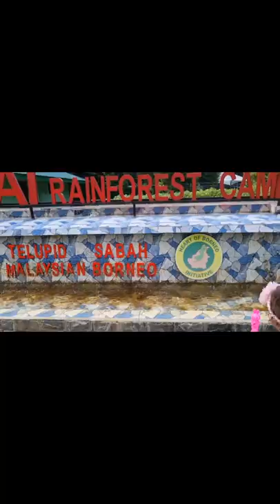TAWAI RAINFOREST CAMP, TELUPID SABAH. Holiday time 🥰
TAWAI RAINFOREST CAMP, TELUPID SABAH. HAPPY HOLIDAYS WITH PRINCESS QUEEN AMMARA. MASHAALLAH TABARAKALLAH 🥰 💙